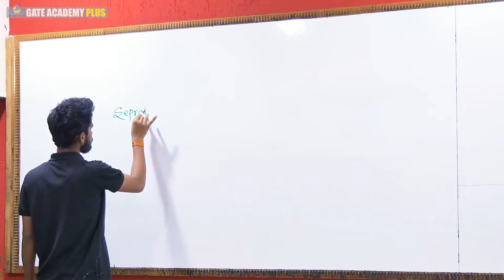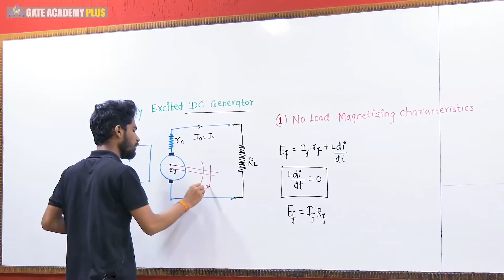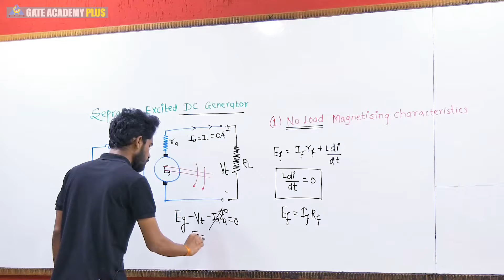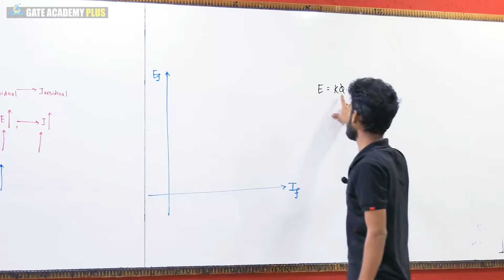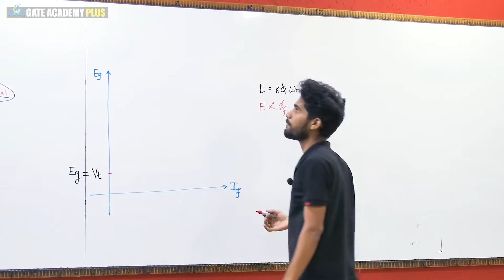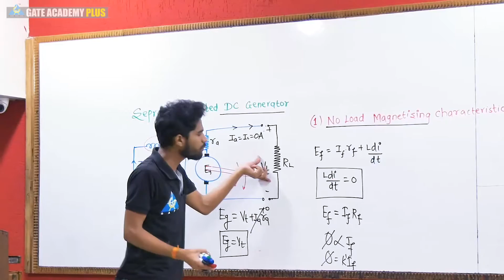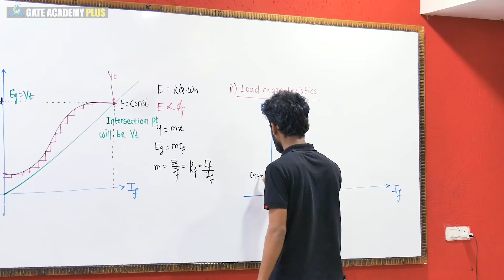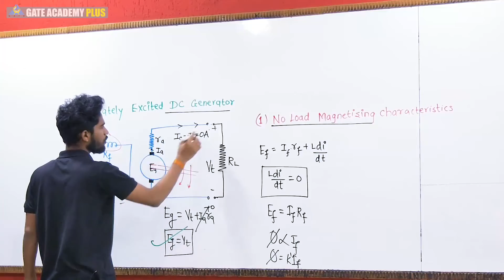Lecture 12 | Module 3 | Characteristics of DC Generator Part 1 Electrical Machines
Watch out the below mentioned playlists for other videos on these subjects :

3. Instagram  :     gate_academybhilai
4. Twitter        :     gate_academy